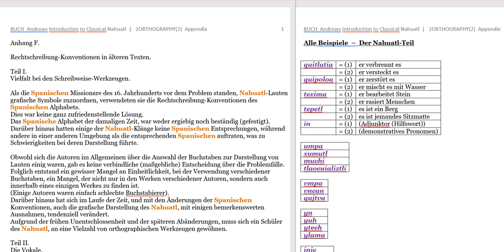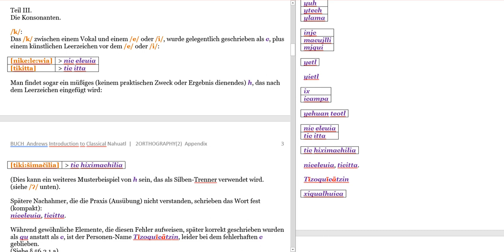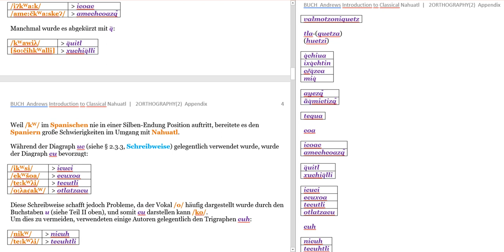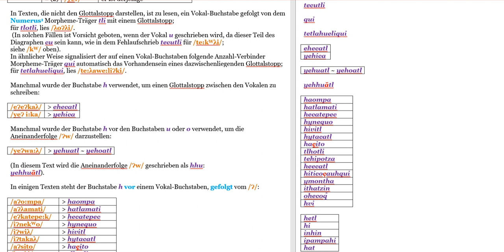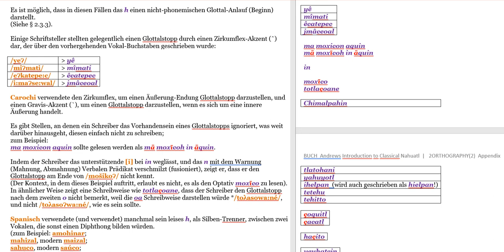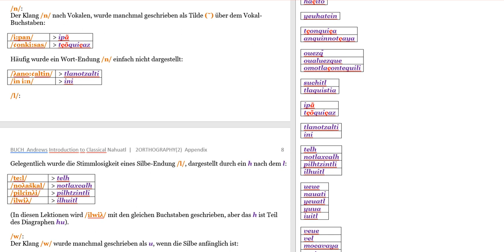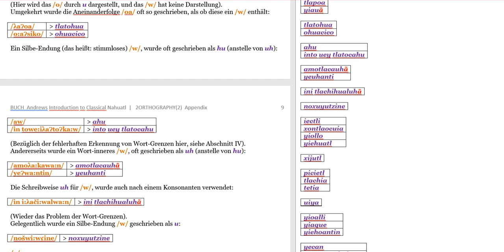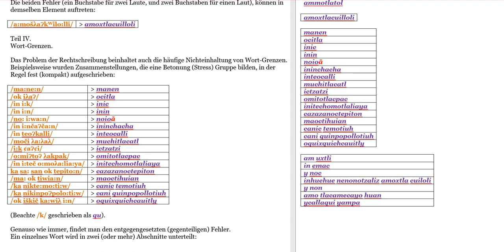[Hörbuch Digital vorgelesen!] Teil 5 • Andrews Grammatik • 2ORTHOGRAPHY(F)Appendix [Nahuatl Deutsch]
Original Titel:  Introduction to Classical Nahuatl
Autor:  J. Richard Andrews (1924–2014)

1.

J. Richard Andrews Introduction to Classical Nahuatl [Nahuatl Deutsch] [komplett 64 Videos]

1PREFACE(1)
1PREFACE(2) Workbook for
1PREFACE(3) LESSON 1
2ORTHOGRAPHY(1) LESSON 2
2ORTHOGRAPHY(2) Appendix
3APPENDIX(1) Appendix
3APPENDIX(2) Numbers
3APPENDIX(3) Calendars
LESSON 3-58

Inhalt dieses Videos:
Rechtschreibung-Konventionen in älteren Texten.
Teil I.  Vielfalt bei den Schreibweise-Werkzeugen.
Teil II.  Die Vokale.
Teil III.  Die Konsonanten.
Teil IV.  Wort-Grenzen.